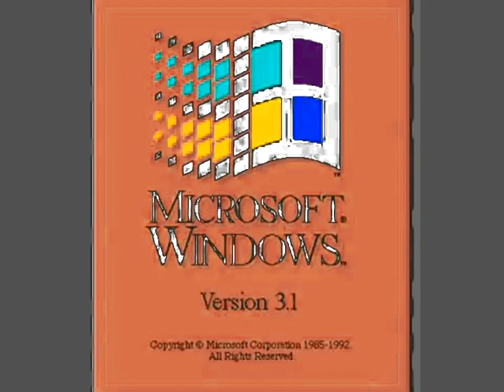Windows 3.1 Effects (Sponsored by Windows XP Effects)